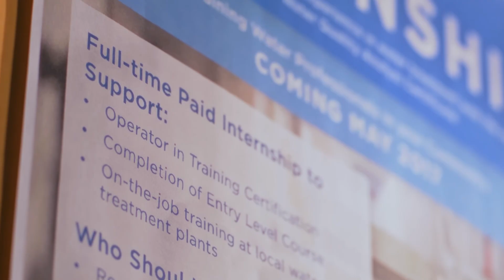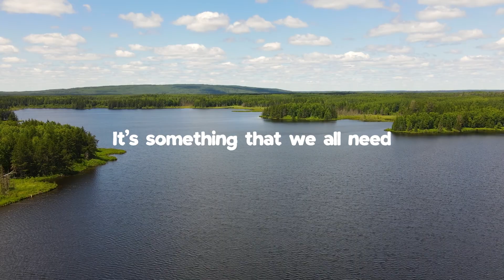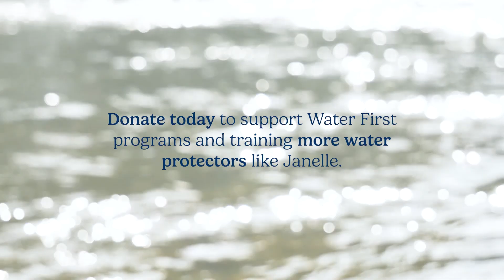Water First - Growing Well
We could not be more proud of Janelle and the seven other graduates of the recent Drinking Water Internship, a partnership with Ogemawahj Tribal Council. Through their hard work and dedication, these passionate individuals are now certified Water treatment plant operators.

Janelle's career isn't the only thing that’s been growing at Water First. This past year, we’ve grown our programs to include a brand new Environmental Water Internship; we’ve grown our partnerships and have now worked with over 90 Indigenous communities across Canada; and as always, we’ve been working hard to grow capacity within the field of water science in Indigenous communities.

Water First is GrowingWell for a future with safe, clean water for all.